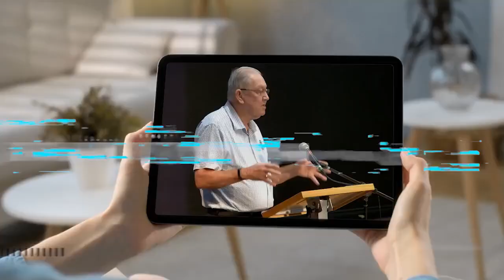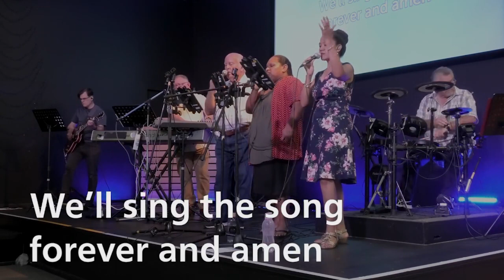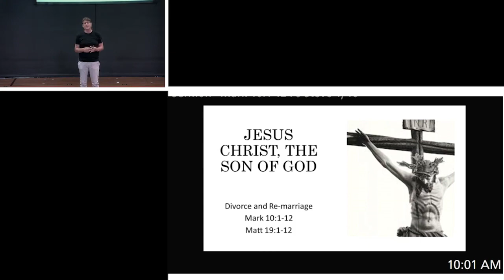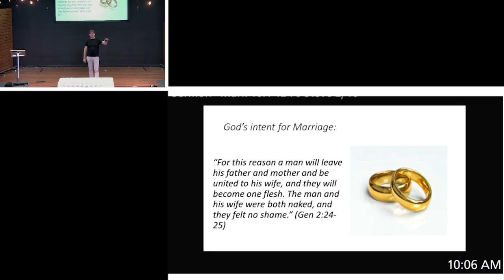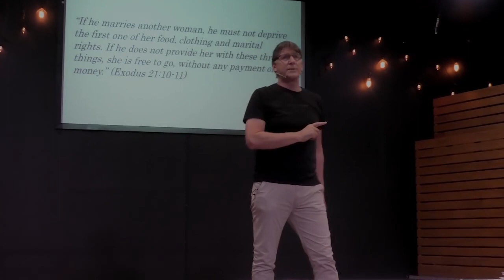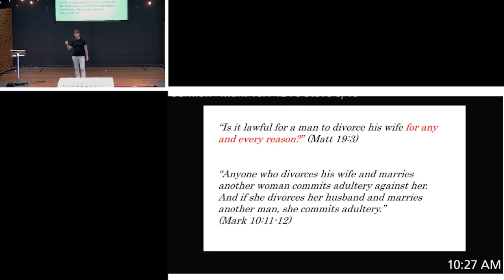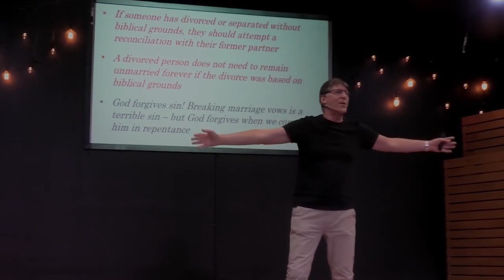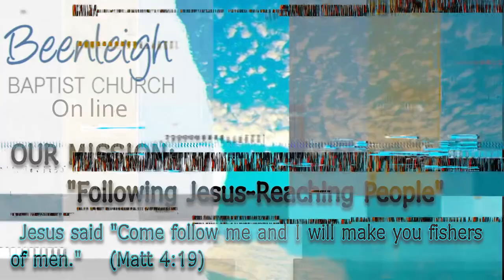120323 Divorce and Re marriage